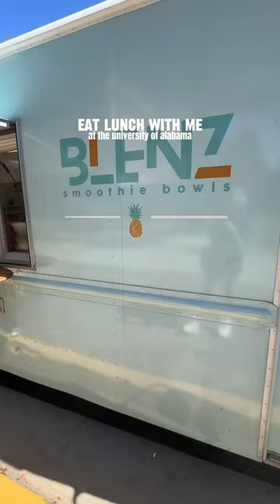EAT LUNCH WITH ME AT THE UNIVERSITY OF ALABAMA | vlog